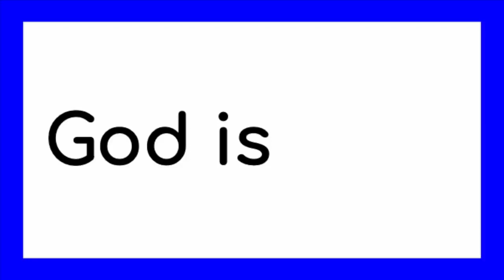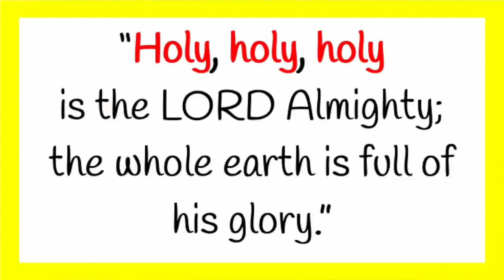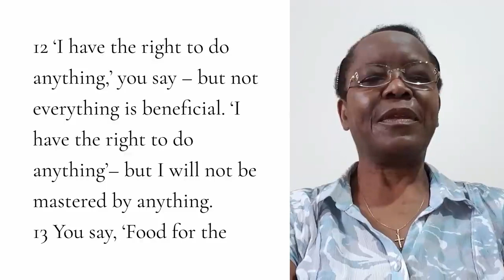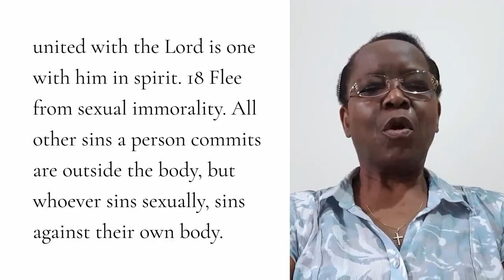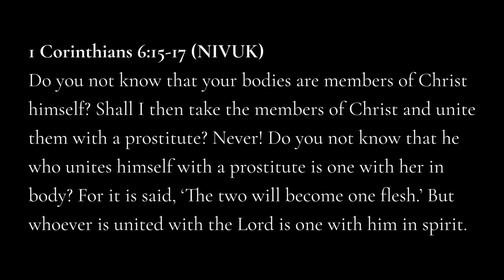Sunday Service 2/8/2020 - Guest Speaker Chris Wright (1 Corinthians 6:12-20)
While Rev Tom Greer is on leave we share this service recorded at All Souls, Langham Place, London for Sunday 12 July.
Dr Chris Wight was our guest speaker at Cookstown Bible Week 2020